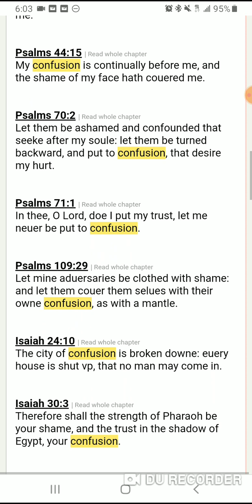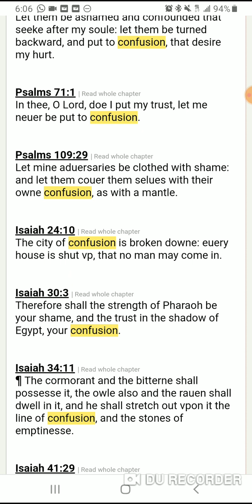MORE CONFUSION, MORE DESTRUCTION